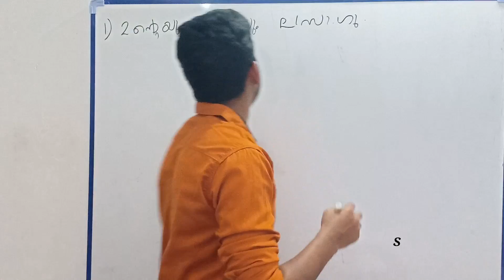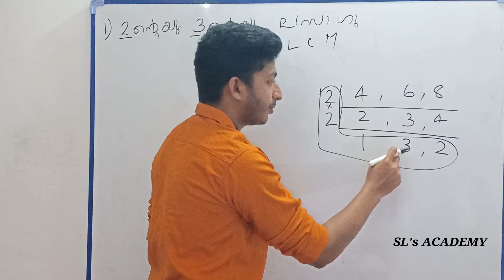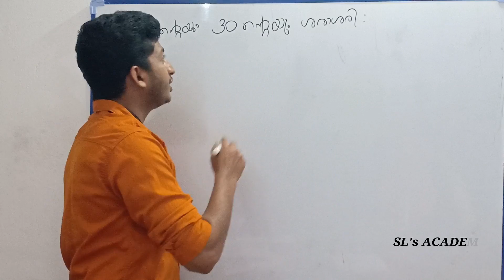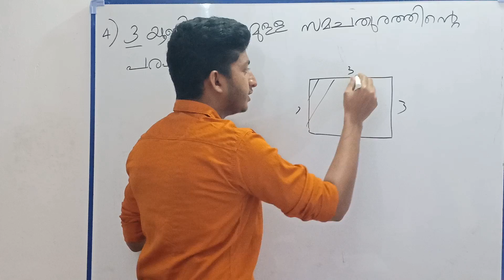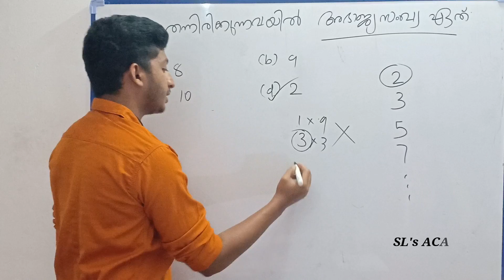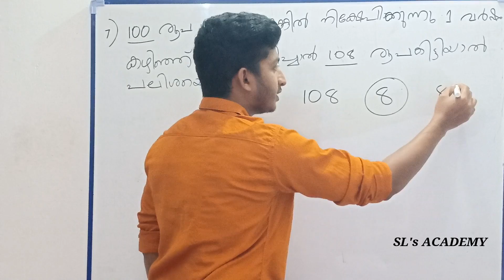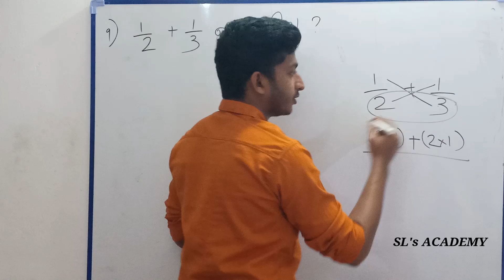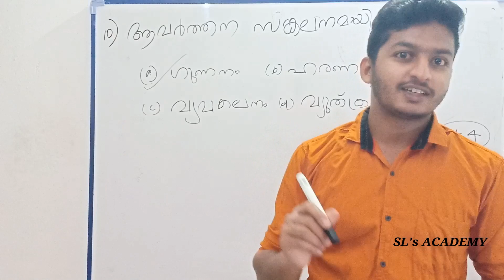PEON ATTENDER PREVIOUS MATHS / KERALA PSC / PREVIOUS QUESTIONS 2013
പ്യൂൺ അറ്റൻഡർ പരീക്ഷക്ക്‌ 2013 ൽ ചോദിച്ച 10 ചോദ്യങ്ങൾ ചർച്ച ചെയ്യുന്നു .